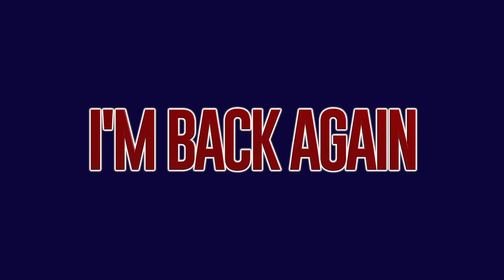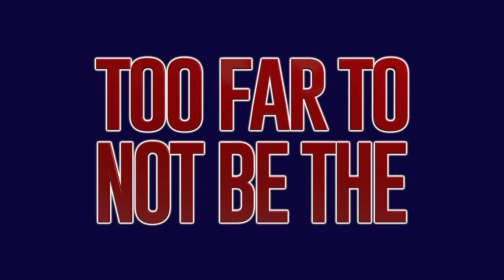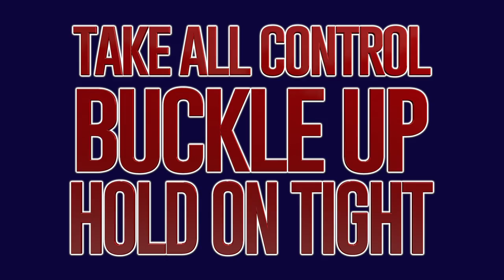SMU Mustangs 2017-18